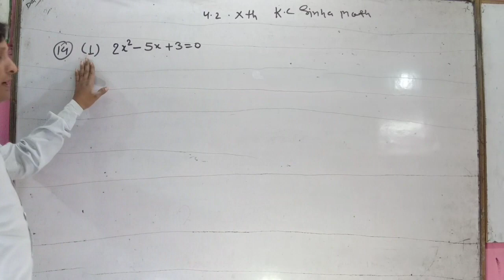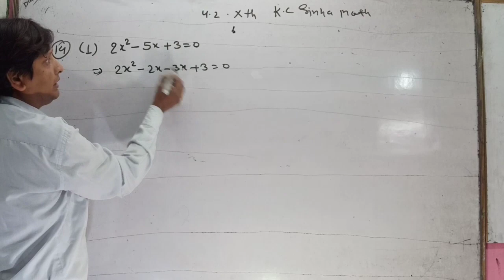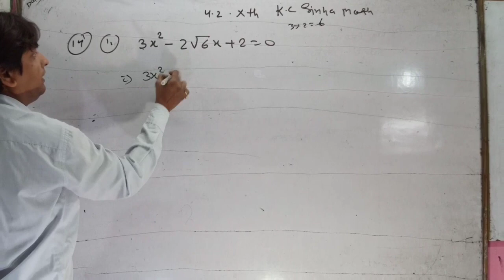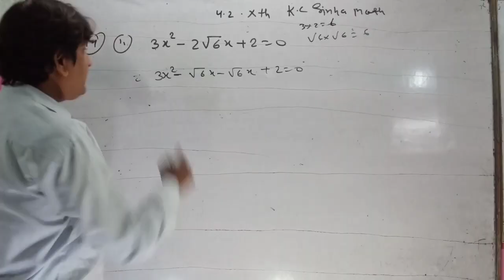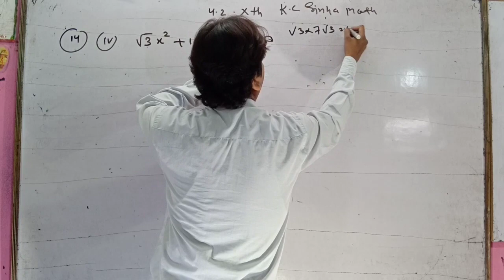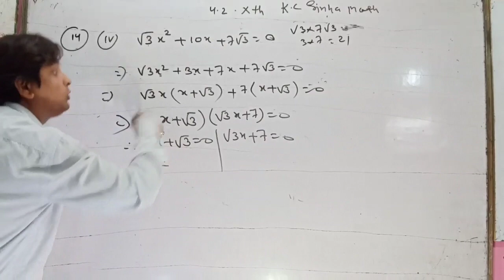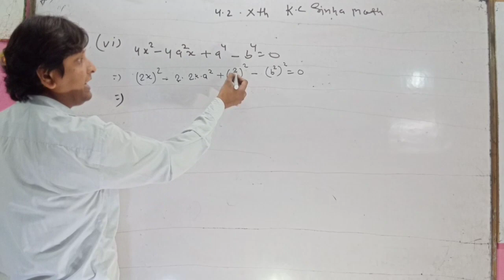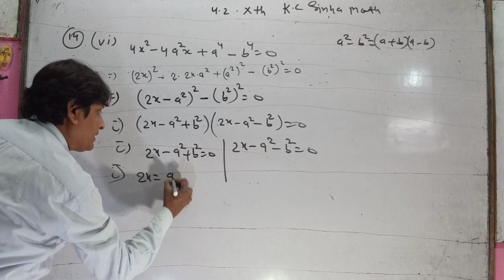द्विघात समीकरण(Quadratic equations) 10th kc Sinha math exercise 4.2 14 ka 1,2,4& 6 number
is video me Dwighat samikaran 10th class kc Sinha math book ka most important question bataya gaya he
This channel is very useful for maths and science students
ish video me CLASS 10TH KA most important question bataya gaya hai ish channel ke madhyam se class 9th 10th 11th 12th ki all subject ki padhai hoti hain aap log se request hain ki aap log humare ish spandey channel se jude rahe aur sath hi apne dosto ko v bole join krne aur sath hi kisi v prakar ka koye v problem ho ap hume comment ke madhyam se pooch sakte hain aur sath hi FACEBOOK AUR INSTAGRAM ke madhyam se apne doubt ko text kar sakte hain ..

aap log se request hain ki aap log humare youtube spandey video ko suru se ant tak dekhe aur sath humara video acha lga toh humare spandey channel ko subscribe krna na bhule aur humara video acha lge toh like krna na bhule aur sath hi bell icon dabana na bhule ise apke pass humare har ek video ka notification apke pass jld se jld pooch jyegi aur sath hi humare video share krna na bhule apne dosto ke bich ise apke dosto ko v help hogi ...

humare channel spandey ke madhyam se live classes v hoti hain woh v free of cost aur aap log se request hain ki aap log humare live clsses ko jarur se jarur join kre apne dosto ko v join krne bole aur kisi v prakar ka koye v problem ho toh comment ke madhyam se v pooch sakte hain aur sath hi humare channel ke maadhyam se spandey doubt clases v hoti hain aap log humare doubt class v join kar sakte hai